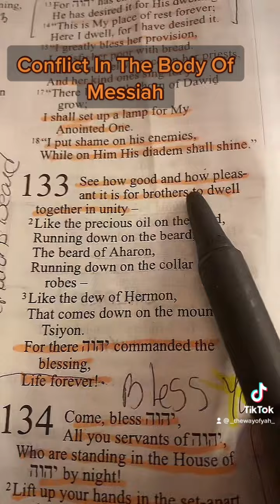Conflict In Messiah